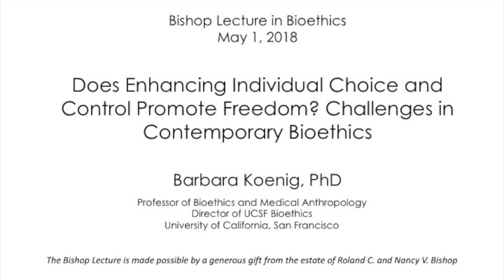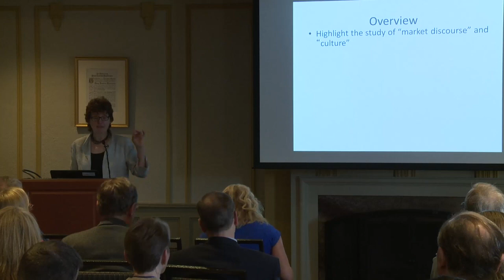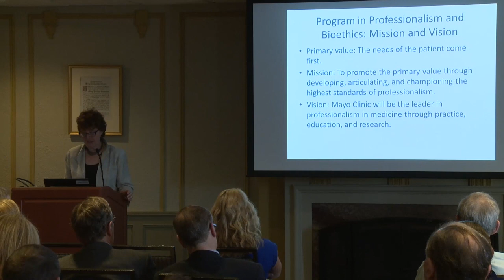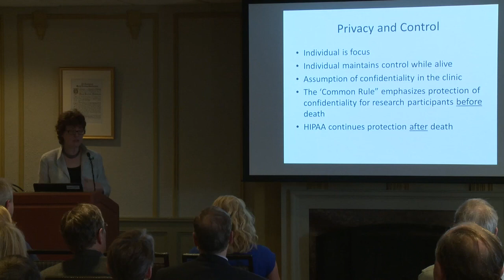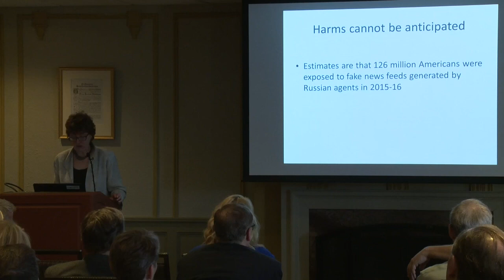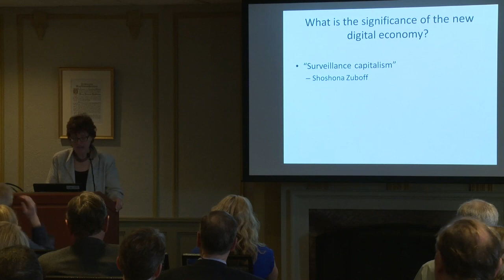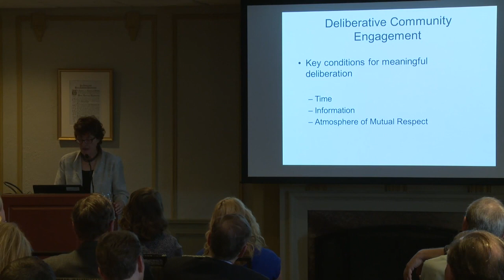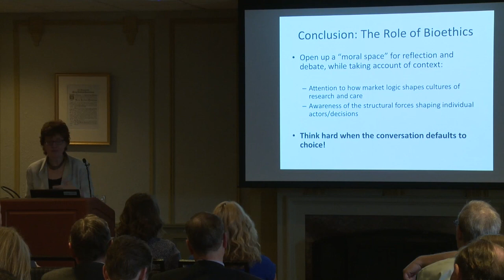2018 Bishop Lecture featuring Barbara Koenig, PhD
The CBSSM Research Colloquium featured the Bishop Lecture in Bioethics as the keynote address. Barbara Koenig, PhD presented the Bishop Lecture with a talk entitled: “Does Enhancing Individual Choice and Control Promote Freedom? Challenges in Contemporary Bioethics".

Barbara A. Koenig, Ph.D. is Professor of Bioethics and Medical Anthropology, based at the Institute for Health & Aging, University of California, San Francisco. She is the Director of “UCSF Bioethics,” a nascent program that spans ethics research, clinical ethics, and ethics education across the university’s four professional schools. Prof. Koenig pioneered the use of empirical methods in the study of ethical questions in science, medicine, and health. Prof. Koenig’s current focus is emerging genomic technologies, including biobanking policy and using deliberative democracy to engage communities about research governance. Her work has been continuously funded by the National Institutes of Health since 1991. Currently, she: 1) directs the ELSI component of a NICHD award focused on newborn screening in an era of whole genome analysis, 2) is P.I. of UCSF’s Program in Prenatal and Pediatric Genomic Sequencing (P3EGS), part of the CSER2 national network, and, 3) is supported by NCI to conduct an “embedded ethics” study of the Athena “Wisdom” PCORI-funded clinical trial of genomic risk-stratified breast cancer prevention. Previously, she directed an NHGRI-funded “Center of Excellence” in ELSI Research. Prof. Koenig was the founding executive director of the Center for Biomedical Ethics at Stanford University; she created and led the Bioethics Research Program at the Mayo Clinic in Rochester, Minn. She received her Ph.D. from the University of California, Berkeley and San Francisco joint program in Medical Anthropology. She is an active participant in policy, having served on the ethics committee that advises the director of the CDC and the Department of Health and Human Services “Secretary’s Advisory Committee on Genetic Testing.” She recently served on a state-wide “Health Data Governance Task Force” which advised UC’s president.